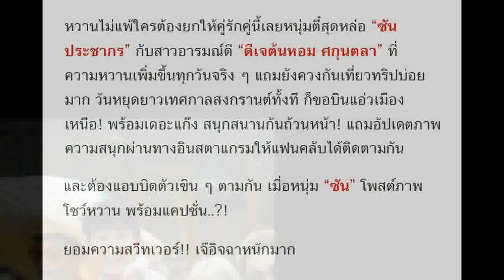หวานตลอด!! ซัน ประชากร ขอสวีท ต้นหอม ทริปเชียงใหม่!